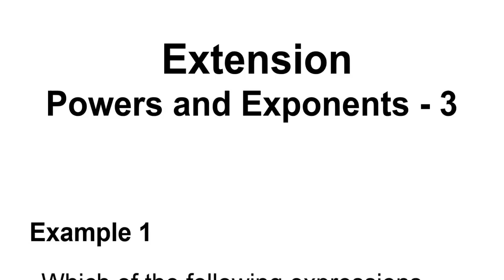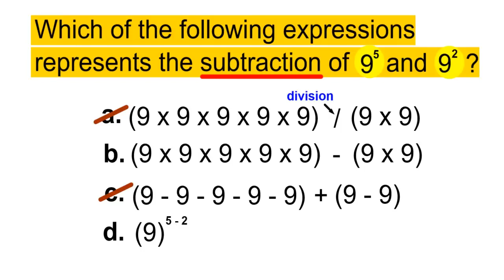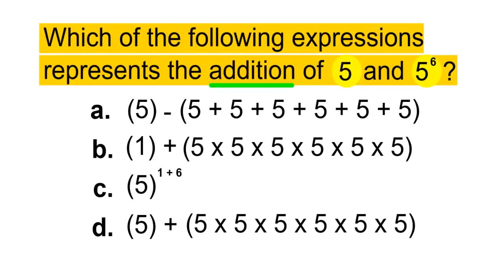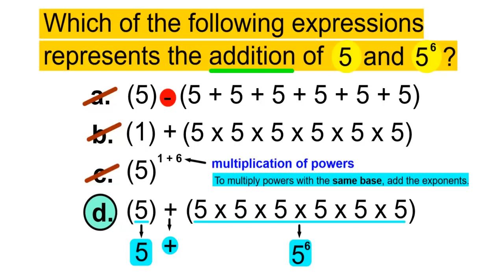Powers and Exponents - Extension 3